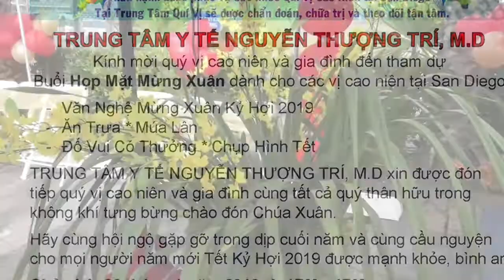Tất Niên Họp Mặt Mừng Xuân Kỷ Hợi 2019 do TRUNG TÂM Y TẾ NGUYỄN THƯỢNG TRÍ, M.D tổ chức.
Tất Niên Họp Mặt Mừng Xuân dành cho các vị cao niên tại San Diego do TRUNG TÂM Y TẾ NGUYỄN THƯỢNG TRÍ, M.D tổ chức.

4655 Ruffner St, Suite 180